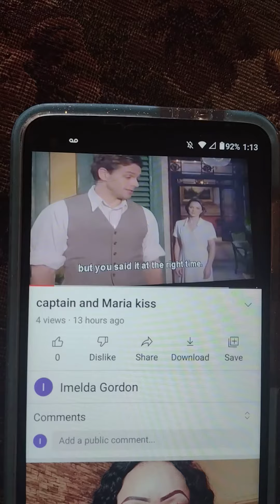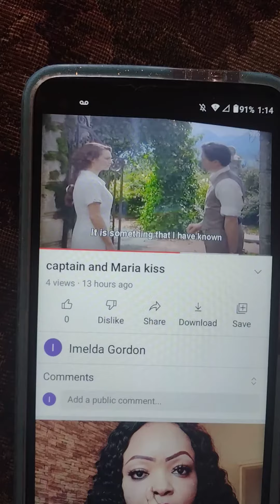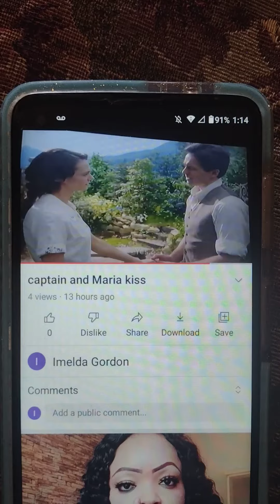captain von trapp and Maria kiss